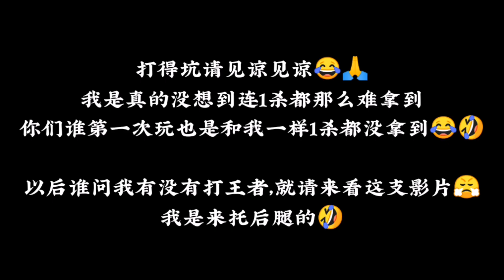【王者荣耀】首次玩王者荣耀的我，到底会玩到怎么样呢？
王者荣耀好玩是好玩，不过我真的好坑啊😓😢

摄影：Canon EOS M200 / Honor 9X / Oppo A37
镜头：Canon EF-M 15-45MM / F3.5-6.3 IS STM
麦克风：Tie Clip Mic Lapel Lavalier Condenser Microphone
脚架：Octopus Flexible Tripod
剪辑：KineMaster Pro